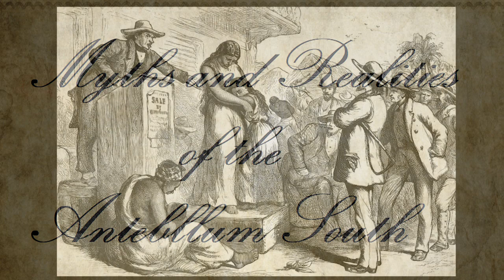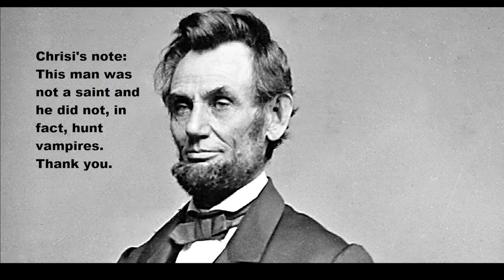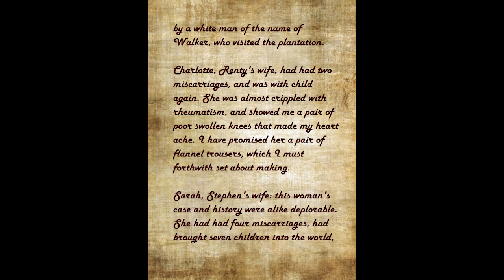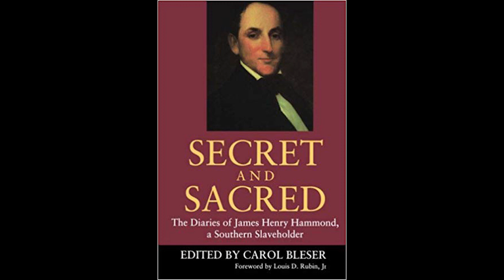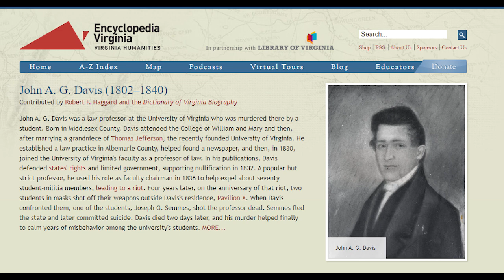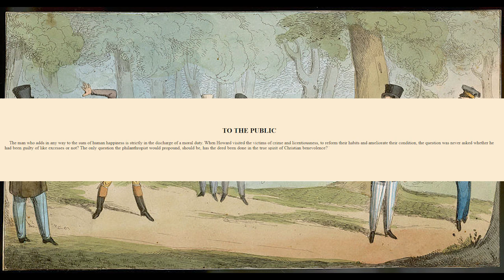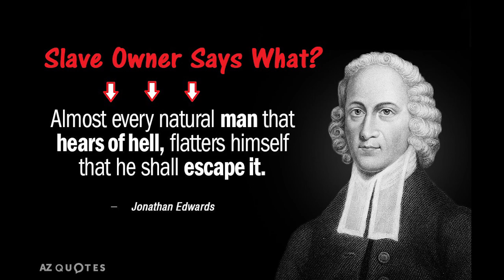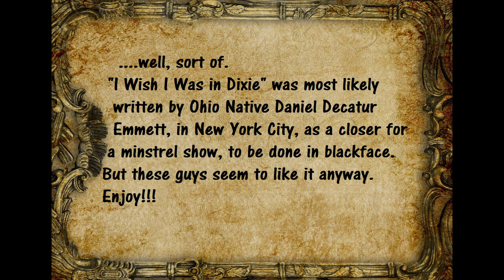Let's Talk About That Culture....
We have been told it's about history, and culture. But whose history? And what culture?
Let's explore!

Readings:
Journal
Fanny Kemble:

On Military Schools:
"Violence and Culture in the Antebellum South"
by . Jr. Bruce, Dickson D (Author)
(Note: Also a source for discussions of dueling and the role of violence and honor)

On Duels:
THE CODE OF HONOR; or RULES FOR THE GOVERNMENT of PRINCIPALS AND SECONDS in DUELLING

"Masterless Men: Poor Whites and Slavery in the Antebellum South"
Book by Keri Leigh Merritt

Also at the end of the video series I will offer more suggestions for further reading.